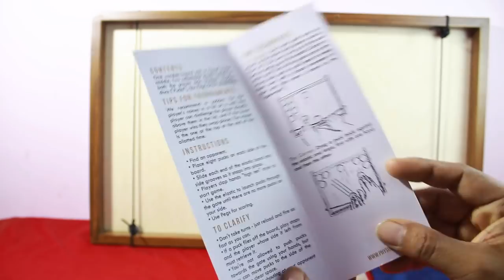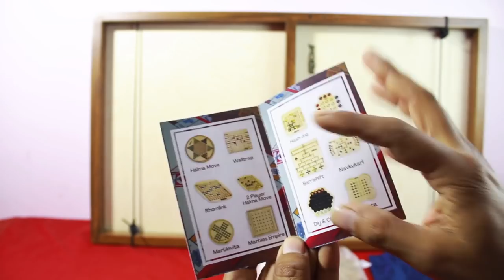An Amazing Board Game "Sling me/Sling Puck" review and Giveaway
Hello Friends, Aaj mai apke saamne lekar aaya hu ek bahut hi Amazing Table Top Board Game jiska nm hai sling me ya sling puck boad game .Hope you will enjoy the video.

Product Details :

1. Sling-Me (Board) : 2.5 feet x 1.5 feet

2  Perfect for any House, Farm House, shop, resort, hotels.

3. Best for 6+ year up to 99 years age
Perfect for schools, colleges.

4. Sling-Me made with Natural Teak Wood Frame And imported plywood with Natural Teak Wood playing Pcs. it has Cord edjustable pin to make loose and tight cord.

5. The product will mesmerize any one and everyone who are playing and watches it playing.

6. If you want to buy, just go to Physome and order right now.!